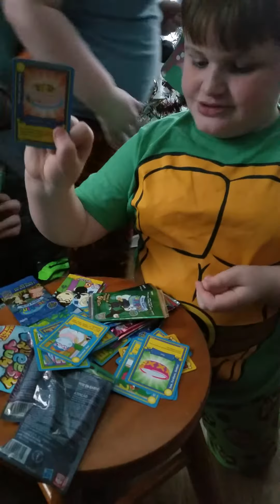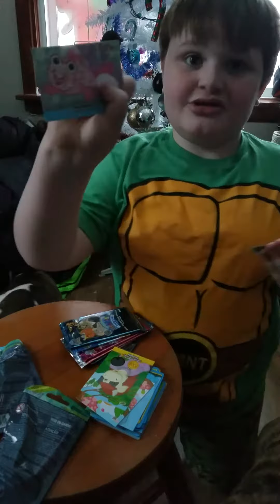Webkins trading cards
Webkins cards got them from dollar tree 4 packs for a dollar not a bad deal